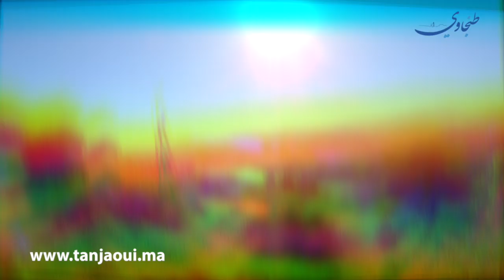با العربي .. عاشق أرض أنهكه المرض